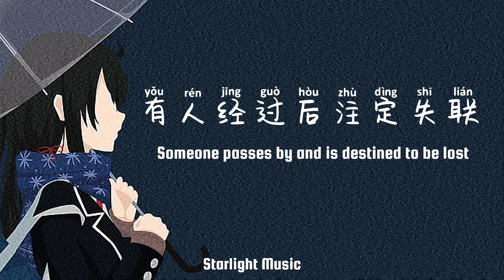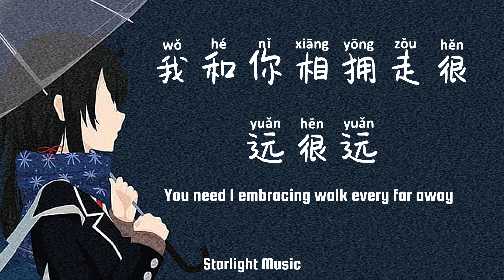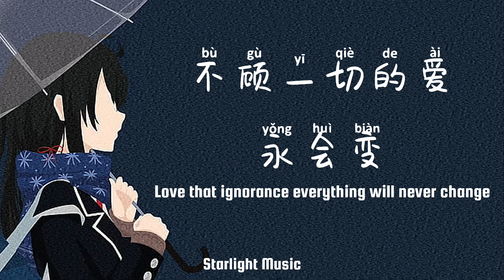我期待的不是雪 - WHAT I ANTICIPATE IS NOT THE SNOW - 张秒格 ( lyrics with pinyin and emglish translation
谢谢大家的支持 ❤️ 希望大家能够支持我制作更多的音乐视频 👍🏻😆